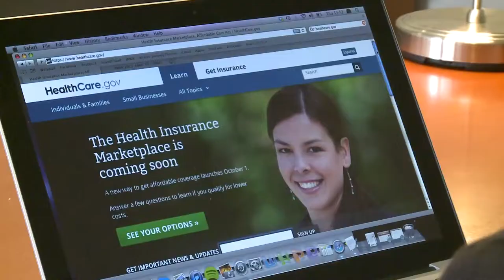US health reform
Article published: 15 August 2013

Journalist Susan Jaffe discusses progress and delays in the roll-out of US President Barack Obama's landmark Affordable Care Act ahead of a key implementation deadline.